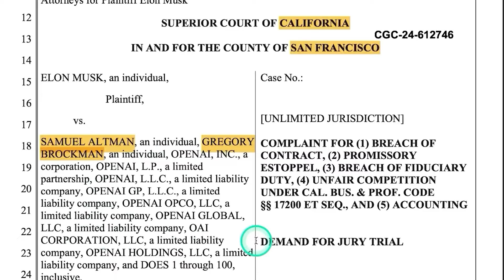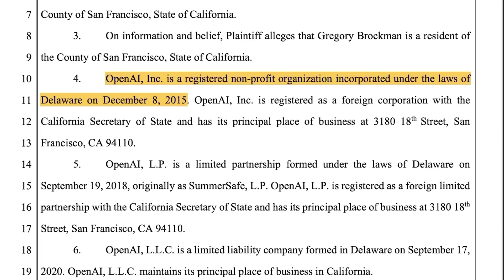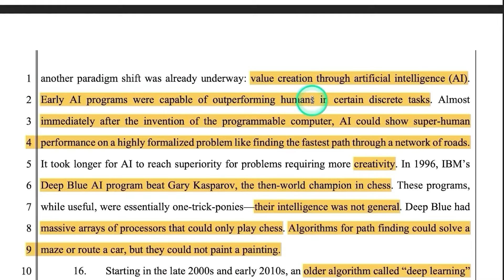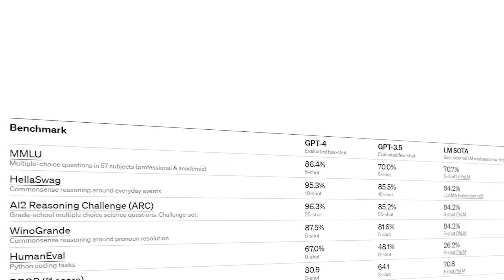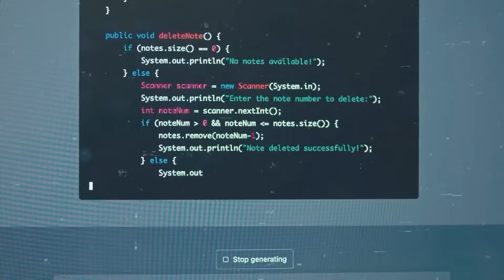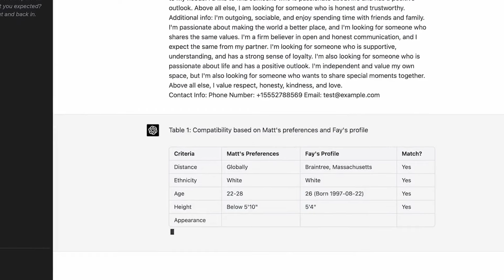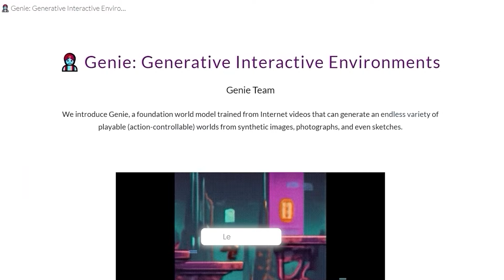Elon Musk Files Lawsuit Against OpenAI & Sam Altman For Allegedly Breaching Contract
Are Elon Musk and Sam Altman really going to fight? Sam Altman, CEO of Microsoft-backed OpenAI, and other officials are being sued by Elon Musk at a time when AI is getting a lot of attention. When people hear that the two business moguls are going to fight in court, they are shocked. Why do you think Elon is mad at Sam?